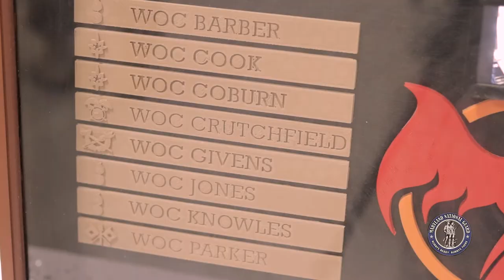MDARNG Celebrates 99th birthday of Army Warrant Officer Cohort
The Maryland Army National Guard paid homage to the Army Warrant Officer Cohort by celebrating its 99th birthday with cake, a decorated sign, and their own unique song at the Maj. Gen. Warren D. Hodges Armory, located on the Edgewood Area of Aberdeen Proving Ground, Md., July 16, 2017. (Video by Staff Sgt. Nelson Stroman, 29th Mobile Public Affairs Detachment)